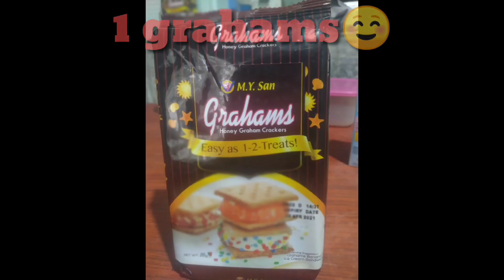grahams de fruta(easy recipe)- swak sa panlasa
grahams de fruta

il

ingredients
2 nestle cream
1 alaska condenced
1 fruit cocktail
1 grahams

this homemade grahams
crema de fruta
is my own version
if you want any
questions pls